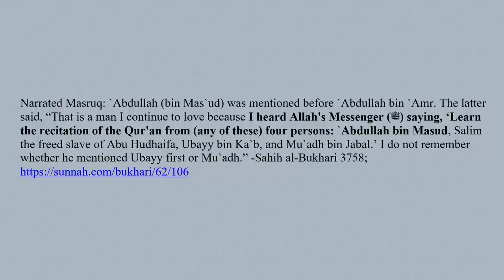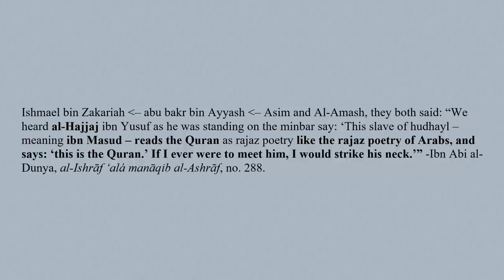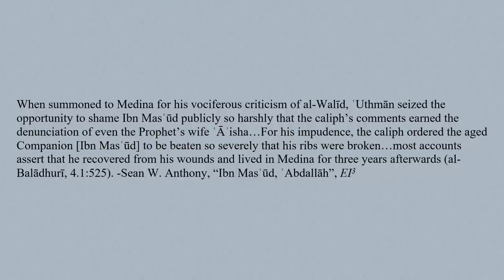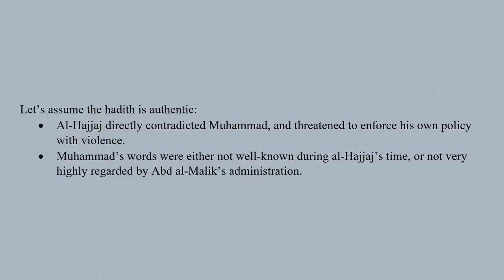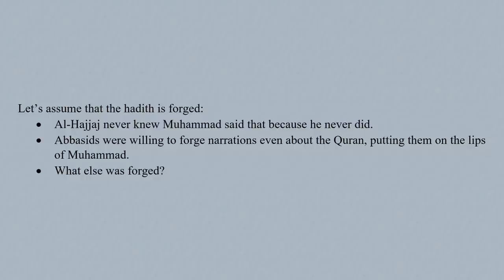The Curious Case of Abdullah Ibn Masud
Abdullah Ibn Masud's recitation of the Quran was praised by Muhammad, and categorically rejected by later Muslim authorities. This raises some interesting questions about the transmission of various Qurans as well as some related hadith.